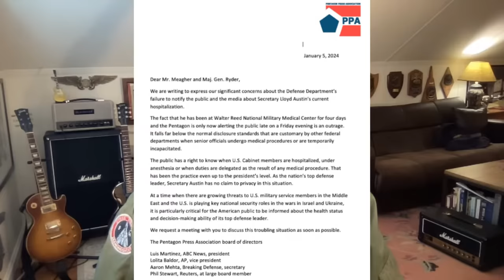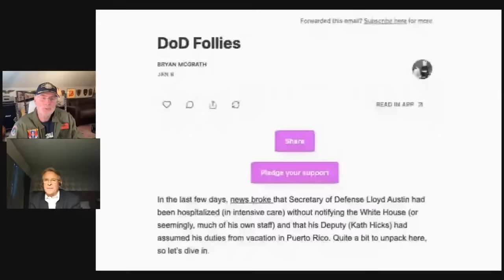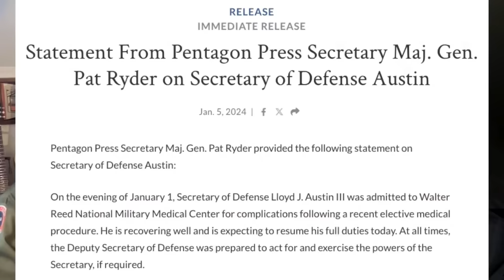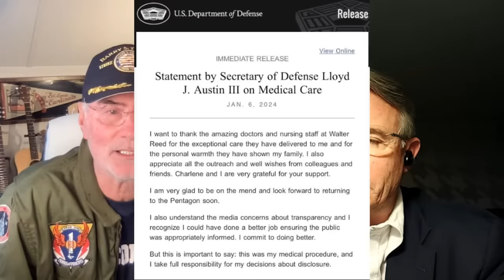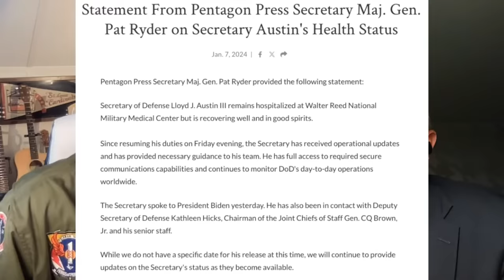Is This Any Way to Fight a War?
As the facts around who knew what and when following Secretary of Defense Lloyd Austin's hospitalization on January 1 emerge, concern grows about what these missteps by Pentagon officials might indicate both specifically and more broadly. With global crises erupting around the globe, is the current U.S. military leadership, both civilian and military, up for the task?

Retired U.S. Navy Captain Bryan McGrath rejoins the channel to discuss.

(And get well soon, SECDEF!)